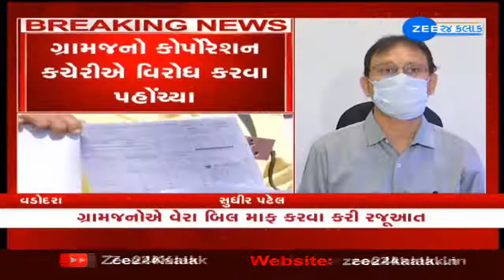Citizens oppose hefty tax bill slammed by VMC | વડોદરા મહાનગરપાલિકાએ ફટકારેલા વેરા બિલનો વિરોધ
વડોદરા મહાનગરપાલિકાએ ફટકારેલા વેરા બિલનો વિરોધ--

પાલિકાએ મસમોટો મિલકત વેરો ફટકારતા રોષ--

ભાયલીના ગ્રામજનો વેરા બિલનો કરી રહ્યા છે વિરોધ--

ગ્રામજનો મોટી સંખ્યામાં કોર્પોરેશન કચેરીએ વિરોધ કરવા પહોંચ્યા--

ગ્રામજનોનો સવાલ, કોર્પોરેશને પાણી, ડ્રેનેજ, સફાઈની સુવિધા નથી આપી તો વેરો કેમ ભરીએ--

ગ્રામજનોએ વેરા બિલ માફ કરવા કરી રજૂઆત--

ભાયલી સહિત અન્ય 6 ગામના ગ્રામજનો પણ વેરા બિલનો કરી રહ્યા છે વિરોધ